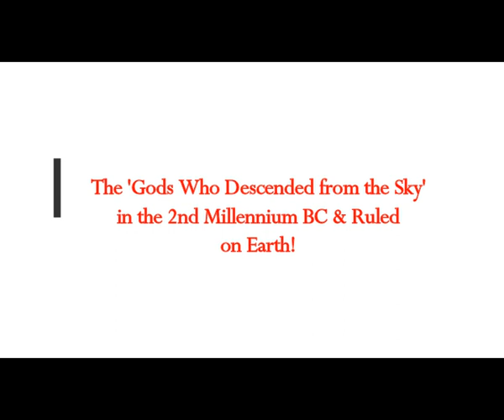The 'Gods Who Descended from the Sky' in the 2nd Millennium BC & Ruled on Earth for 1,000 Years!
5) RUMBLE:    h
Translated from Greek article
Thumbnail image - et spaceship-Image-by-Pete-Linforth-from-Pixabay.jpg